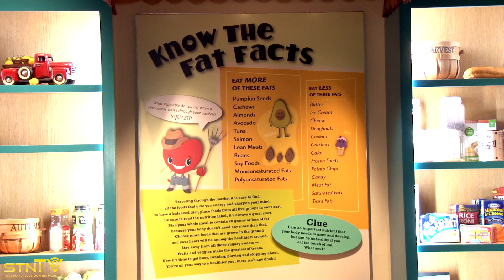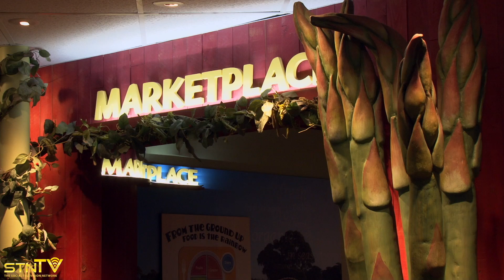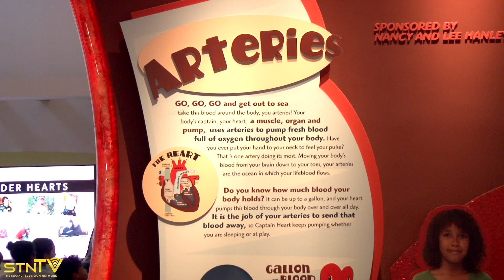A Healthy Heart | Halle Heart Children's Museum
It's never too early to start learning about a healthy heart!

The Halle Heart Children's Museum is the only cardiovascular learning facility in the country. Kids visit everyday to learn why it's important to eat healthy, exercise and refrain from smoking.